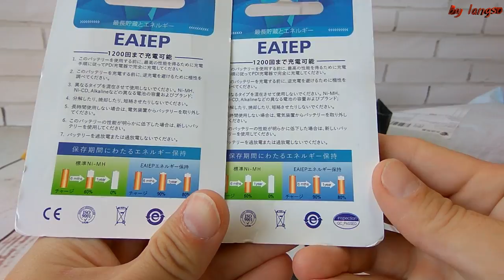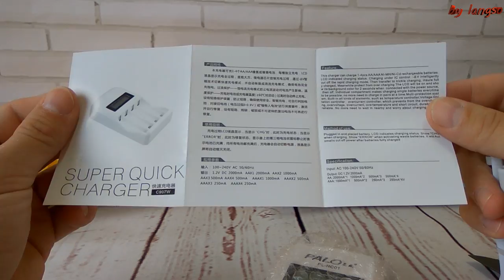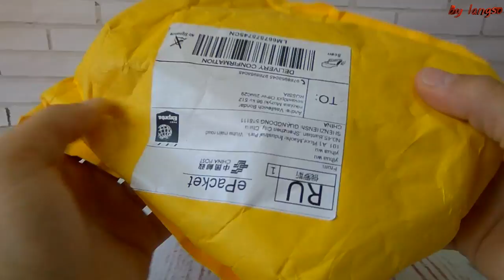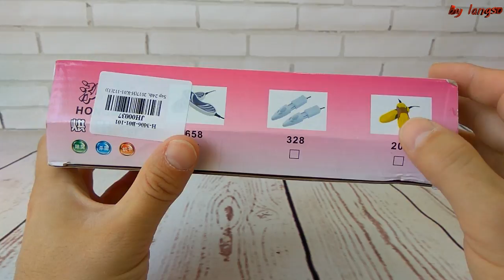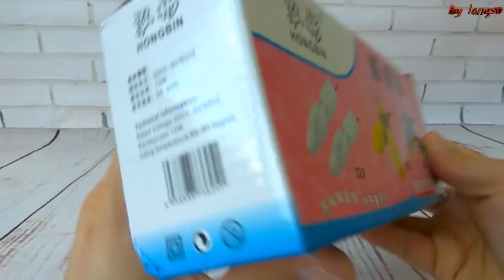Распаковка посылок. №4. Посылка с Aliexpress